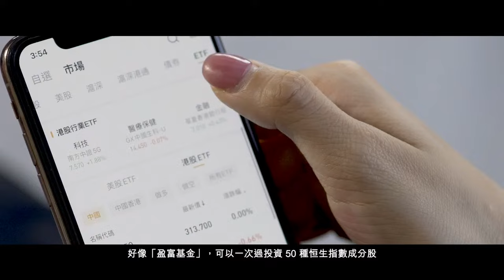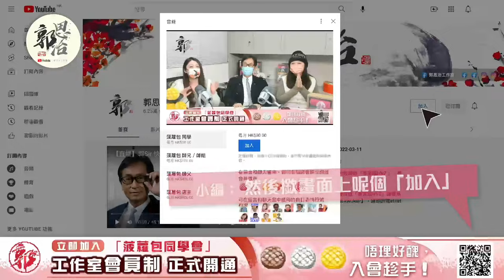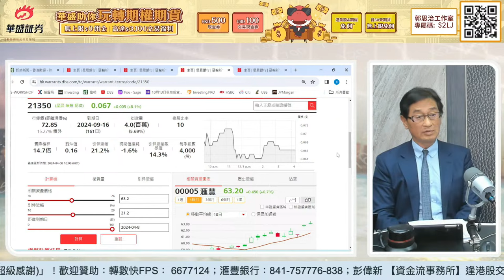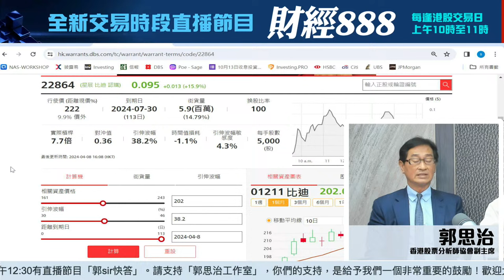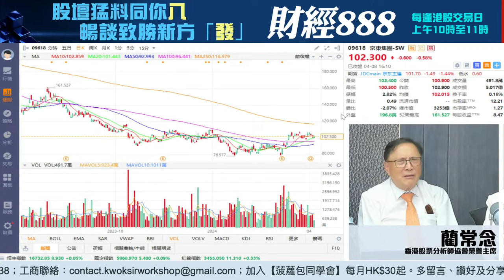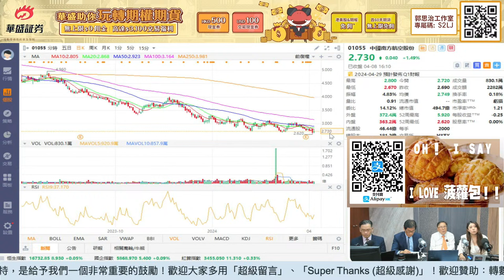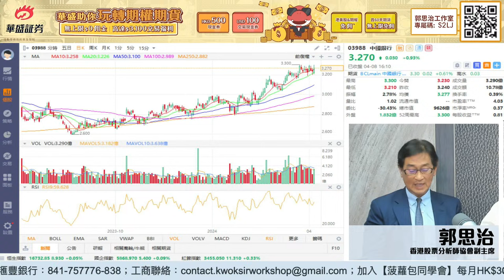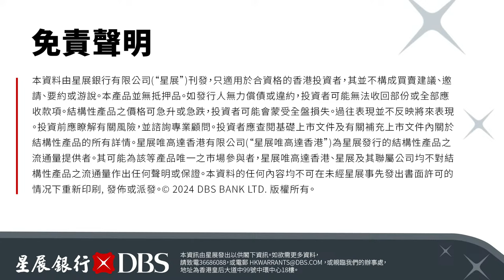【郭Sir 財經直播室】2024-04-08 郭思治 藺常念 彭偉新 李元玄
新開戶福利，交易選手，全城至筍優惠！
即日起到四月三十號，陪住個市一齊旺！
專屬碼:  S2LJ

【錢，全部都係錢，期開得勝，一齊升，一齊升Level！】

於4月1日00:00起，成功完成線上開戶並存入指定金額即送：
（1）港幣 $500 現金券（即送，可提現
（2） 美元 $100 交易現金券（可交易美股、期權）
（3）港股無限免佣 & 30日港股LV1串流行情
（4）美股&期權買賣180天免佣額度卡
（5）首60天期貨無上限免佣（無上限，60日任你玩）

無留存要求，交易自由任你玩，隨心Trade，筆筆有驚喜，華盛陪住你！

「喵“升“人」撐市企劃，心動不如行動：
00:00【郭Sir 財經直播室】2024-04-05 郭思治 藺常念 彭偉新 李元玄
06:17 恒指升8點，收報16732點，成交998.7億元
08:37 金價再創新高，金股造好
11:19 中國白銀集團36月高 (00815.HK)
14:17 BITCOIN  IBIT  南方比特幣(03066) 黃金
20:19 滙豐 （00005）21350 (星展 滙豐 認購)
22:47 陳茂波出席球投資峰會時表示，未來數月會實施多項措施，去增加股票市場流動性
29:21 比亞迪 （01211） 22864 (星展 比迪 認購)
31:15 百威亞太(01876)
37:42 京東 （09618） 與聯想 （00992）達成全新戰略合作
41:58 順豐同城（9699）
43:20 上海實業控股(00363.HK)
44:57 安踏 （02020）
48:06 聯邦制藥 (03933.HK)
49:24  國航(00753)
51:31 中國南航（1055）
53:45 東方甄選(01797)
54:46 中鋁(02600)
58:00 工行 （01398） 、中行 （03988） 、建行 （00939）
01:01:26 平保(02318)
 01:02:34 世茂集團(00813.HK) 接獲清盤呈請，股價挫18%
01:04:25 MU
01:05:32 NVO
01:06:49 百度 （09888）
【郭Sir會客室】充電系統業務擴展至泰國 只屬亞太市場第一步？基石科技收入倍增不是夢
【GUARANTEE】速乾運動衫 現正限量發售：
已預訂之朋友請留意電郵。
【限量發售】
郭sir健身書 - 珍藏價每本$100
郭sir肖像紅酒- 珍藏價每支$499

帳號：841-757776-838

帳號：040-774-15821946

👍🏻讚好Facebook 專頁：
♥️郭思治工作室：
🌎追蹤Instagram：
💪🏻股壇大隻佬－郭sir 郭思治 Kwok.sir：